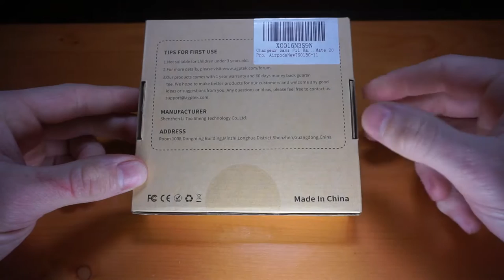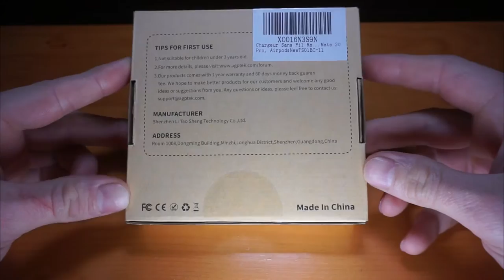[📦UNBO-TEST✔️] CHARGEUR SANS FIL ⚡️ AGPTEK TS01 🔌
Dans cette vidéo nous allons réaliser l'unboxing et le test d'un pad de recharge par induction de la marque AGPTEK (qui supporte la charge rapide) acheté sur Amazon pour une quinzaine d'euros !

👉 Lien du produit